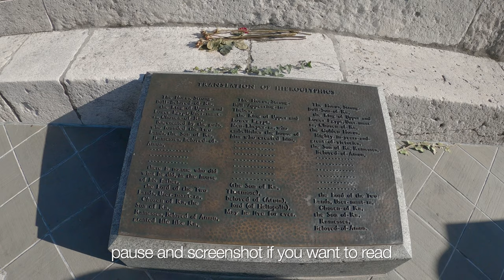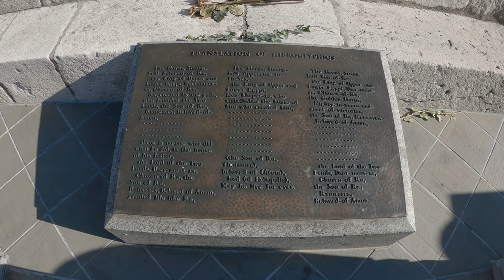Manhattan's Central Park Landmarks in the Winter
I look at some of the landmarks in Central Park, New York, New York. It was quite cold and I kept getting very thirsty. Hopefully you learn something new about Central Park or just enjoy the sounds of nature.

Shot on Go Pro Hero 8 Black. Edited in iMovie.